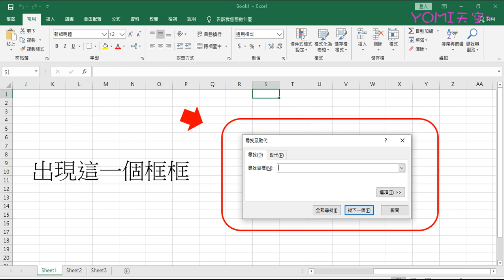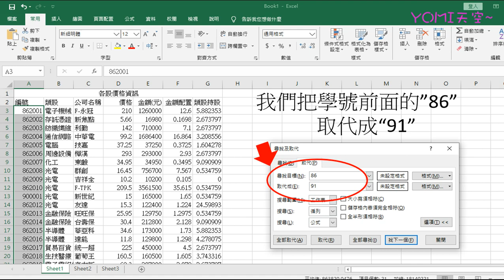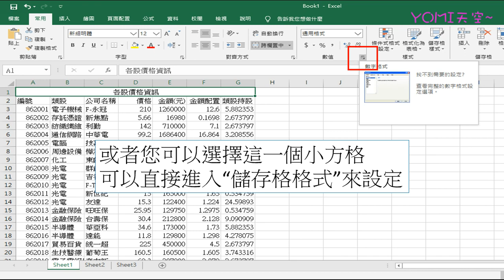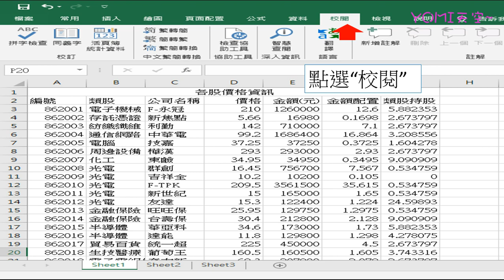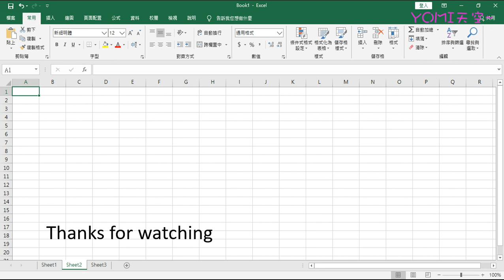EXCEL BASIC9 如何尋找與儲存、合併、註解. How to find and store, merge, and comment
如何尋找與取代儲存格的內容?
How to find and replace the contents of a cell 0:05
如何使用“合併儲存格”?
How to use Merge Cells 1:28
如何使用“儲存格的註解”
How to use "Notes of Cells" 2:47